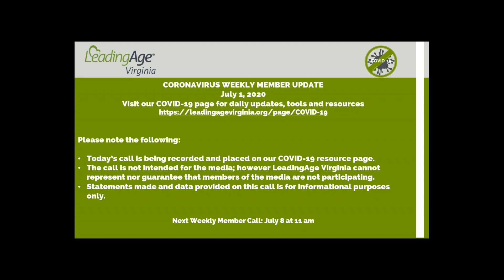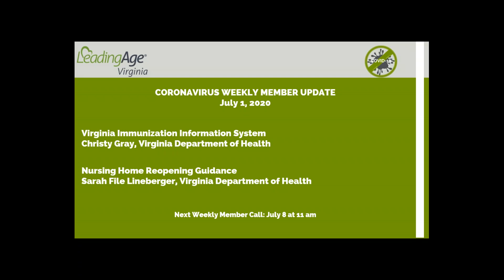Weekly LeadingAge Virginia Member Call (July 1, 2020)